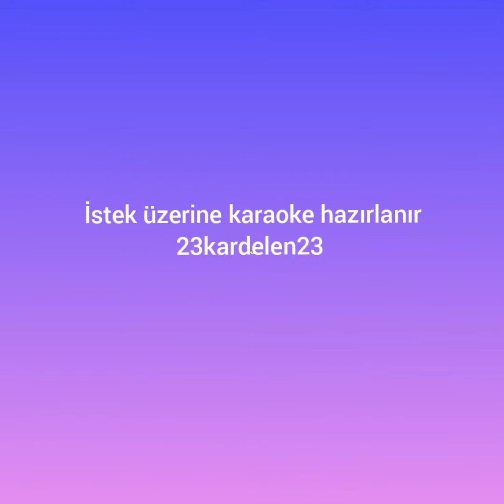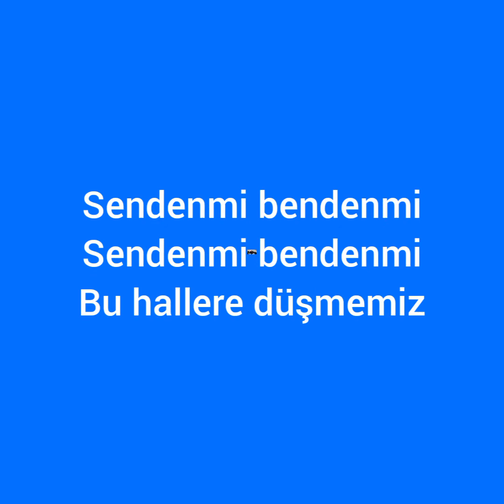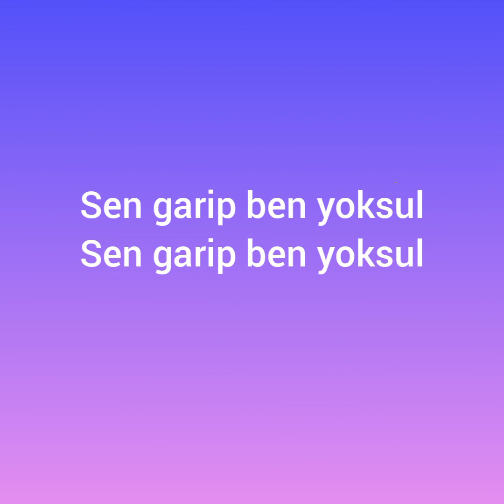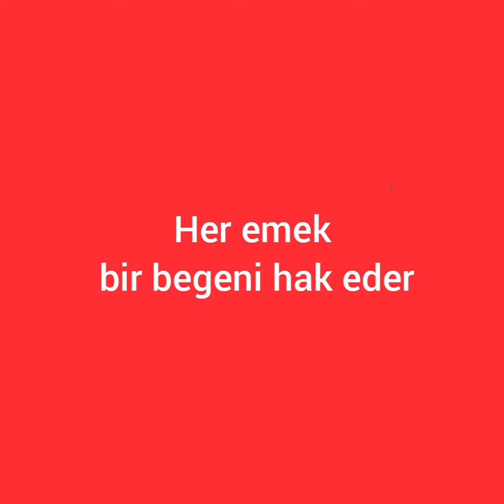topak sendenmi bendenmi (yoruldum)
Elimden geldiği kadar ince çalışma yapıp siz müzik sevenlere çalışmalarımı sunuyorum. Duygunuz daim olsun

Her emek bir begeni hak eder🙏